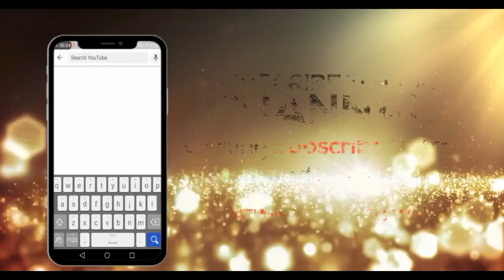Top funny video /2020/ by saleem meo studio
Directed : Moishin
Camera man : asghir & jameel
Edit: Waseem
Post: noman
Producer:saleem meo
Channal: saleem meo studio